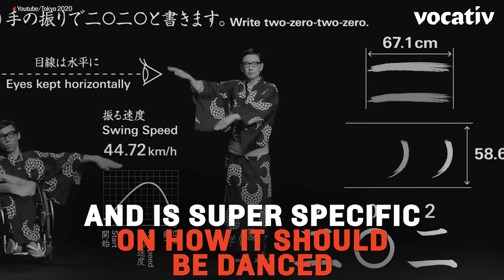The 2020 Tokyo Olympics Has An Official Theme Song And Dance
The 2020 Tokyo Olympics just got its official theme song...and it comes with its own dance choreography.

The song, which was originally written for the 1964 Toyko Olympic Games, was adapted and recorded by the city's 2020 organizing committee, in hope of unifying older and younger generations.

While the song is old, the accompanying choreography is new. The moves are adaptable to be accessible to anyone, regardless of physical ability.

The committee hopes the song and dance will increase viewership for the Olympics.